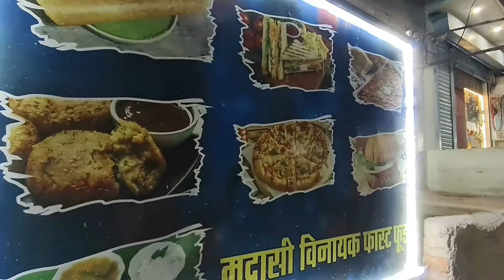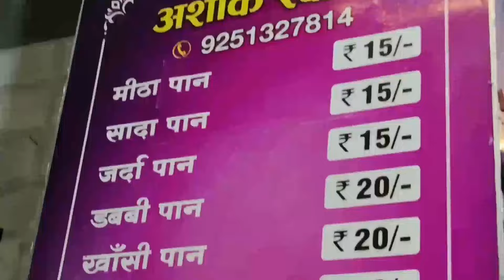प्रसिद्ध पान and indian street food|foods vlogs indian food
प्रसिद्ध पान and indian street food

mahraj kachorimahtab vlogsbikaner citybikaner tourist placesbikaner city tourbikaner rajasthanbikaner city videofacts about bikanerindia bikanerbikaner indiabikaner factsbikaner fortjunagarh fort bikanerplaces to visit in bikanerbikaner tourismbikaner tour guidebest places to visit in bikanerbikaner tourist places in hindikarni mata templebikaner tour vlogfast
महताब व्लॉगblogblogsbloggingblogging for beginnershow to start a blogblogging tipsblogging tips for beginnershow to start a blog and make moneyhow to make money bloggingstarting a bloghow to bloghow to create a blogsourav joshi vlogsfood challengestreet foodBikanerby sophia lee bloggingblogging tips and trick's blogging tips and tricksfood vlog
foodie we
foodie saand
foodie jd
foodie
foodie darling
foodie incarnate
foodie ankit
foodie gd
foodie prabu
foodie shorts
eating challenge
eating show
eating
eating food
eating asmr
eating video
eat
eating challenge tamil
food challenge
food
food shorts
food vlogs
food eating
foodie we
food asmr
foodie jd
food recipes
food eating challengehow to vloghow to vlog for beginnersvlogging tipsvlogging tips for beginnerselvish yadav vlogsVlogshow to start a blog for beginnershow to start a blog step by step for beginnersblogging tips from a full time bloggerblogging tips 2022 IndiaMahtab vlogsVillage cooking channelbikaner ki newsbikaner me jamin dhasichicken paella recipedaily vlogsdinnerindian street foodindian vlogsidhu vlogssolo travelthailand street foodtraditional dishestravel vlogtravel vlogsturkish foodvillage foodvillage lifeindian foodbest ever food review showriver cruisingpakistani foodbikaner vlogsbikaner newsbikaner news jameendailyvlogsvillage cookingshrimp recipessteakrappersdrillfoodsfast food prices too hightasty treats max winfood fusion recipefood fusion recipeseaterasmr soundsfnvillage life punjabtravel and tourismchina foodfood fusion chicken biryanibangkok food tourguam restaurantstrendingthe fridgecam showbangkok street foodchefbest street food hong kongseafoodstreet food indiafood fusion omeletteinternational flavors & fragrancesculinary delightsthai street foodmutton stew recipe by food fusiontasty treats big win